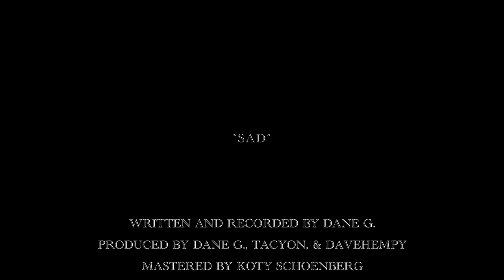Dane G. - SAD (Official Music Video)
Check out the official music video for SAD by Dane G.  Listen to the full album Anxiety Interlude streaming on all platforms July 29th.

Credits Below -
Written, Directed, and Produced by Dane G.
Film by Dane G. and Collin Pincumbe